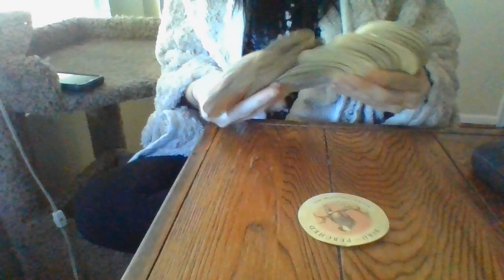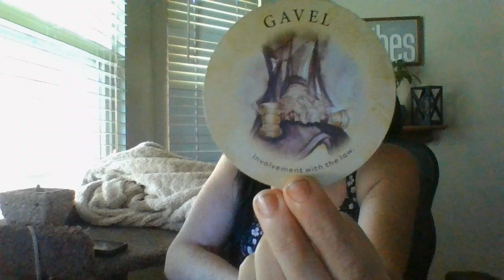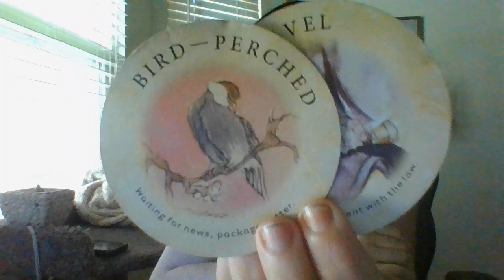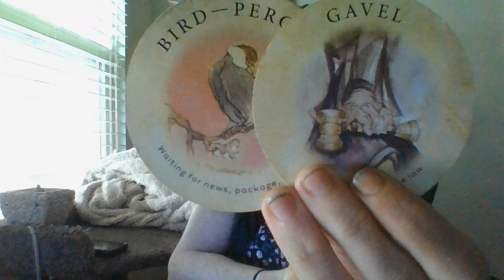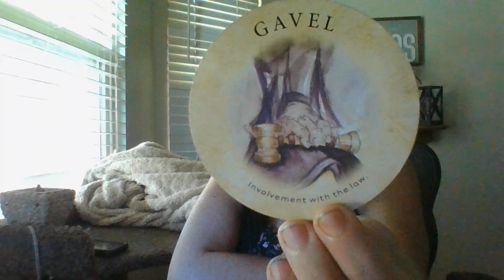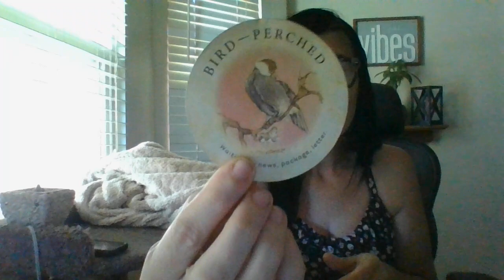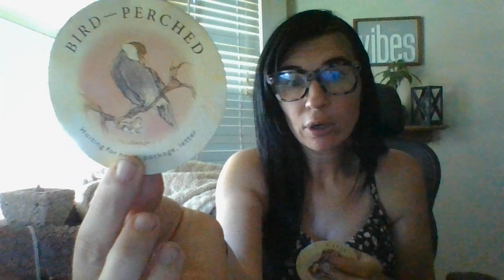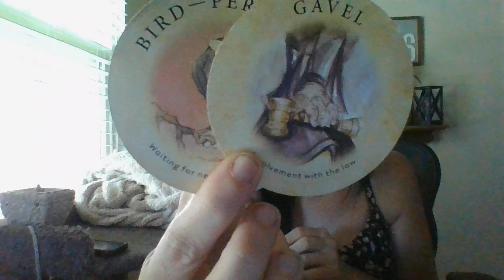6/22- YOUR FEM FAM MEMBER ISVERYJEALOUSOFYOUR SPIRITUALINHERITENCE!SHE SABOUTTOEXPLEGAL/POLICEISSUES